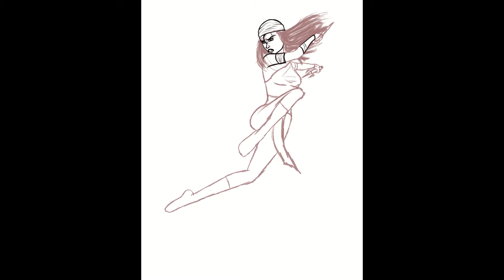【TIMELAPSE】MARVEL'S ELEKTRA (Clip Studio Paint)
Y’know? I usually write long captions for my posts and videos, but I don’t really have much to say about Elektra. Like, yeah, she was one of the best things in Daredevil S2, but I don’t really know much about her. A friend of mine recommended me to watch those early 2000’s movies about Daredevil and Elektra but I think I won’t know anything new after watching it. So, I’ll be finishing with what every one says: Go watch Daredevil. It’s a masterpiece.